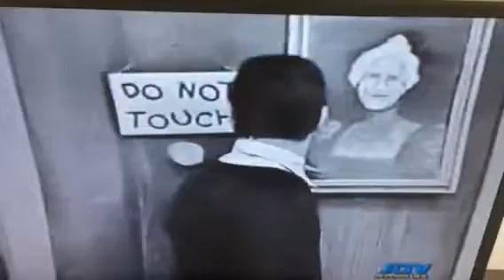Classic Soupy Sales wants to play golf and White Fang messed with his golf clubs.